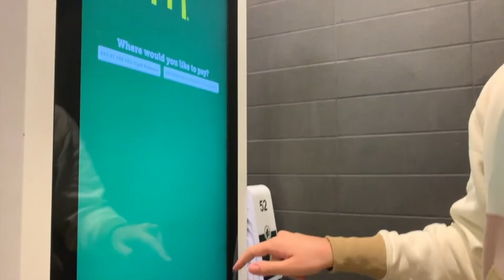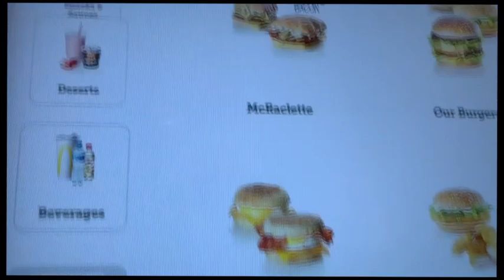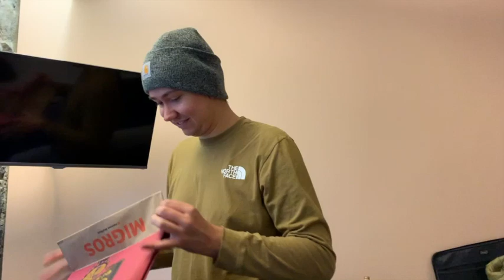30 Hours in Geneva (watch us struggle to find cheap food)